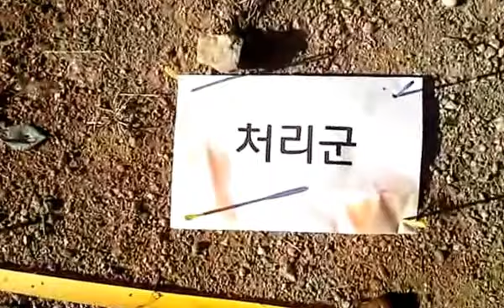Bird repellents Pigeon 비둘기 실험영상